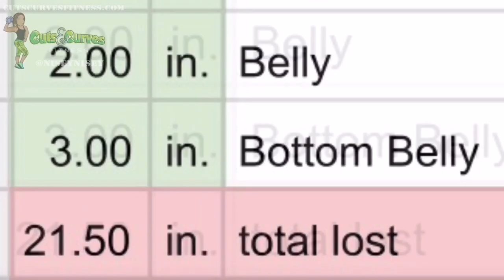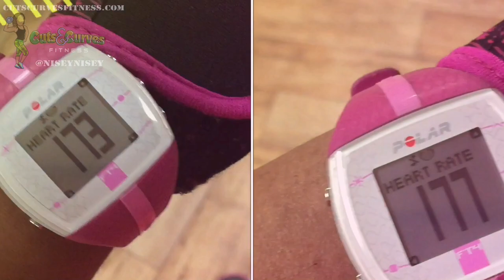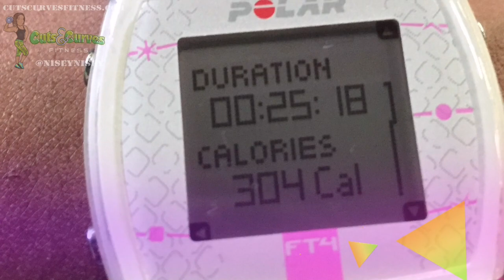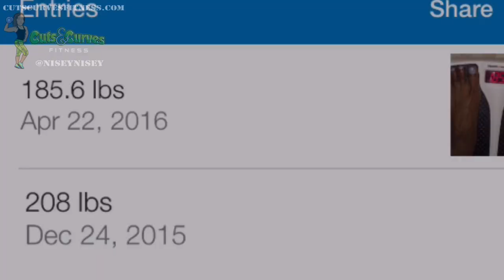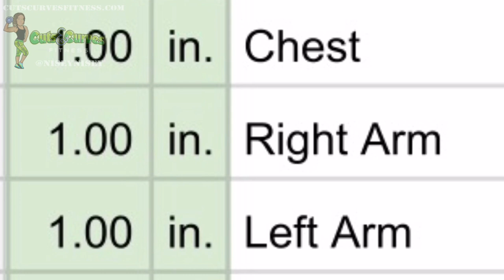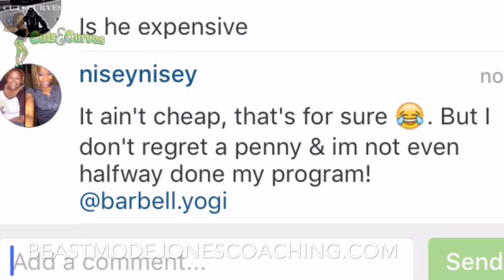Honest BeastModeJonesCoaching Review - Day 121 (MONTH 4 of 12)!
Vids mentioned are listed below. I purchased my 1 yr Beast Mode Jones Coaching program from this My plan was paid in full in Dec 2015, so no, I'm not getting paid or getting free training to do to this review lol. This is just my honest opinion about the great online training I've been getting from Chris Jones. I still have SO FAR to go! I can't wait to see what the next few months brings! Any questions? Hit up the comments section. Thanks!

I started with these and after I got comfortable, I started adding on from there.